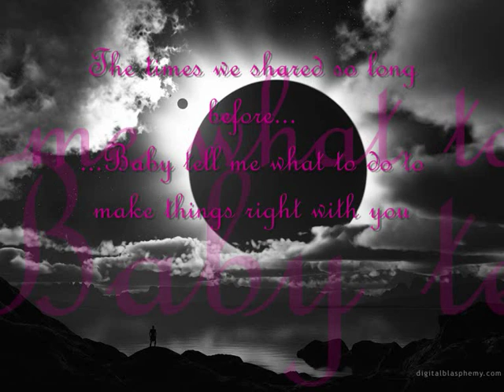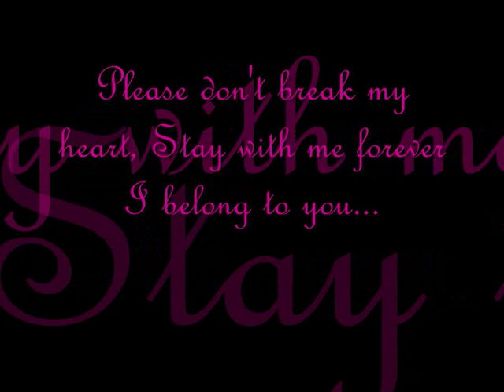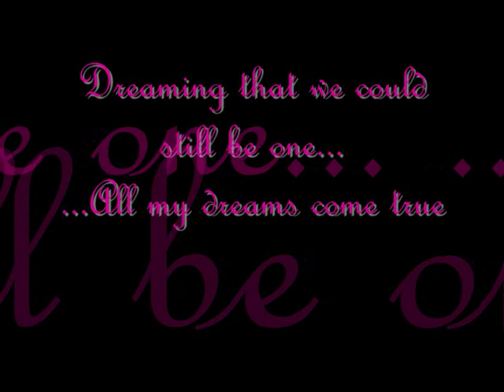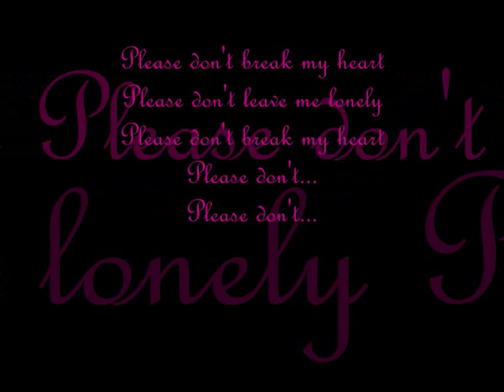kalomoira-please don't break my heart lyrics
Please don't break my heart, Please don't leave lonely
Please don't break my heart, Be my one and only
Please don't break my heart, Stay with me forever